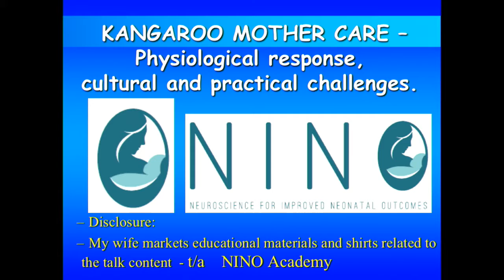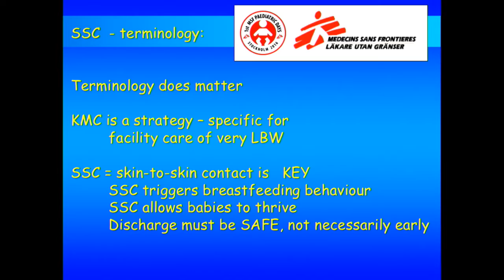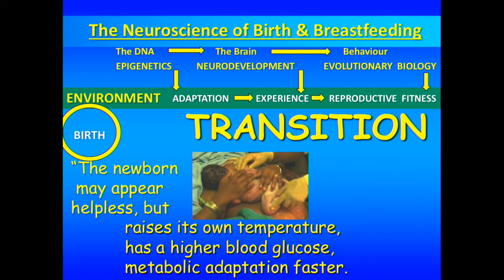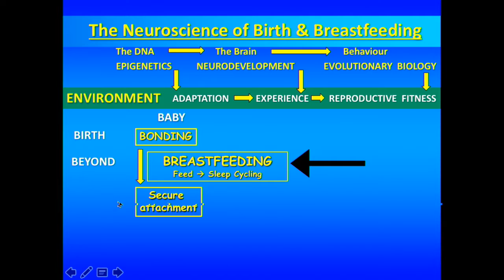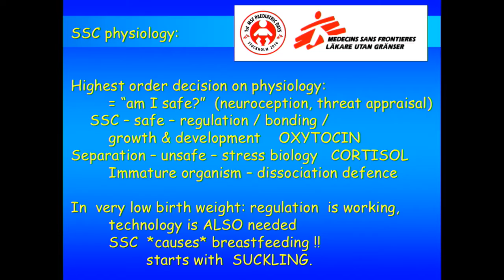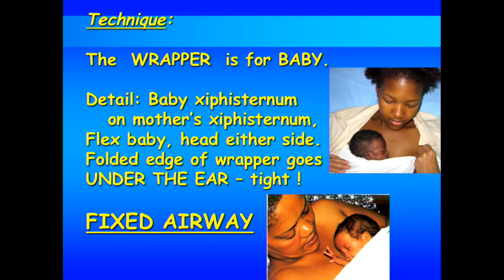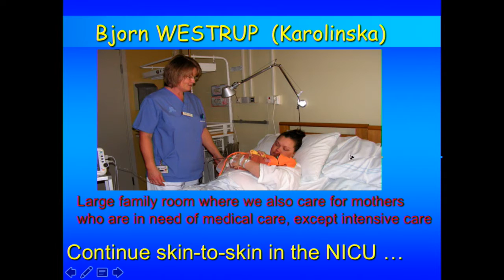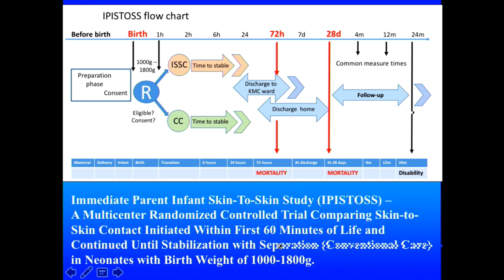Dr. Nils Bergman - KMC: Physiological response, cultural & practical challenges in field settings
26. Day 2 - Part 2 - The Preterm/ low and very low birth-weight infant

Chair: Dr. Myrto Schaefer (Head of Medical Unit, MSF, Sydney, Deputy Medical Director, MSF, Paris)
Co-chair: Prof. Mats Blennow (Senior Consultant, Professor Department of Neonatology, Karolinska University Hospital, Stockholm)

Kangaroo Mother Care: Physiological response, cultural and practical challenges in field settings

– Dr. Nils Bergman (Cape Town University, Cape Town)